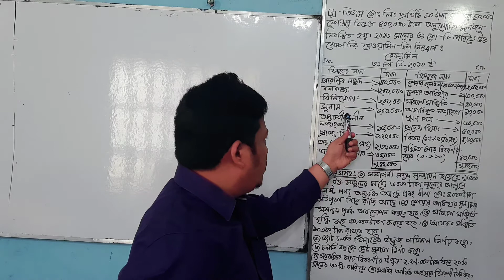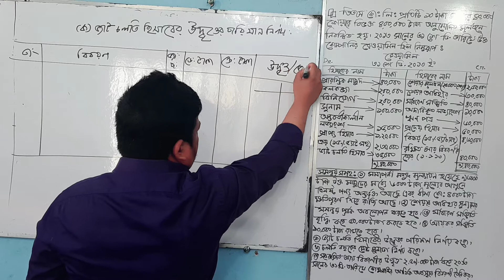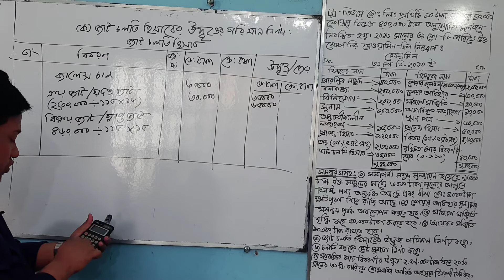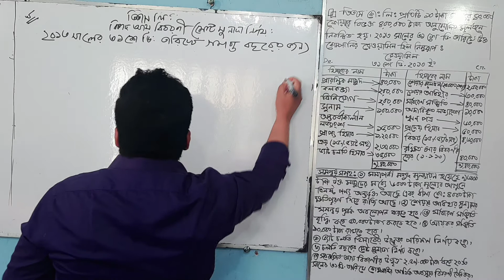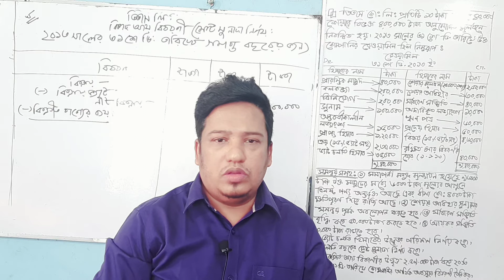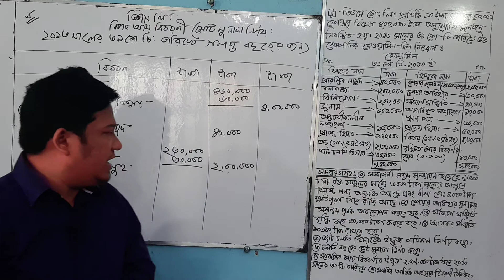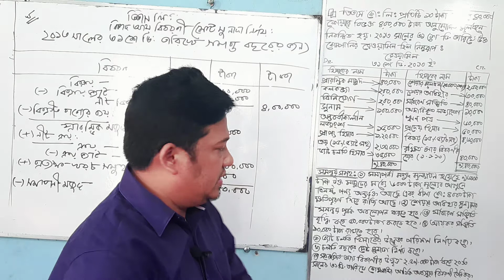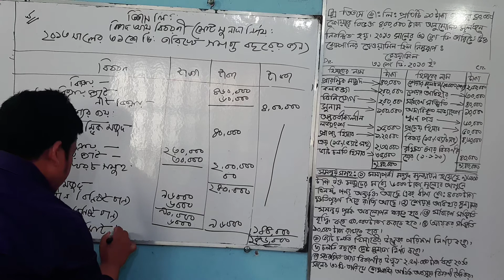HSC হিসাববিজ্ঞান :২য় পত্র: ৫ম অধ্যায় : আর্থিক বিবরণী (Suggestion :03:Part :01)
যৌথ মূলধনি কোম্পানির আর্থিক বিবরণী। ক: ভ্যাট চলতি হিসাবের উদ্বৃত্তের পরিমাণ নির্ণয় করা হলো। খ: চলতি বছরের মোট মুনাফা নির্ণয় করা হলো।